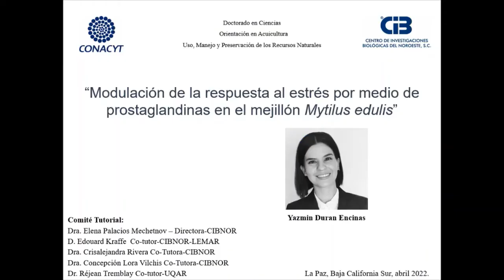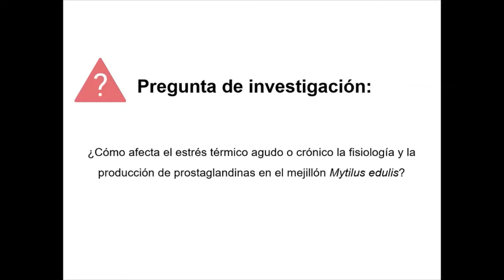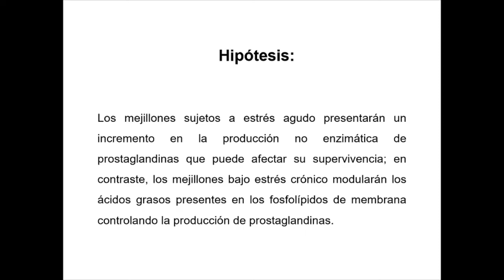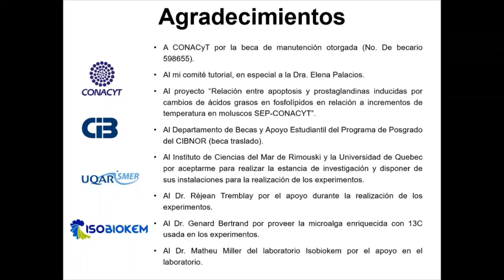Modulación de la respuesta al estrés térmico por medio de prostaglandinas en mejillón Mytilus edulis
Título: Modulación de la respuesta al estrés térmico por medio de prostaglandinas en el mejillón Mytilus edulis
Institución: CIBNOR
Posgrado Doctorado en Ciencias en el uso, manejo y preservación de los recursos naturales.
Alumna: Duran Encinas Yazmin